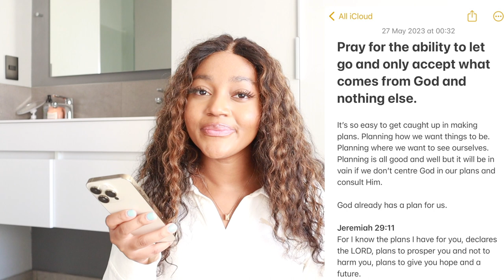girltalk: the importance of letting go and only accepting what comes from God and nothing else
OPEN ME✨

Hey guys, it's the Consistent Queen back again with another video ❤️. For this video I shared a girl talk video about trusting God's plan for your life and God's timing.

FAQ:
Camera: Canon EOS M50 MarkII
Lighting: 18" Ringlight & Natural Lighting
Editing Software: Final Cut Pro